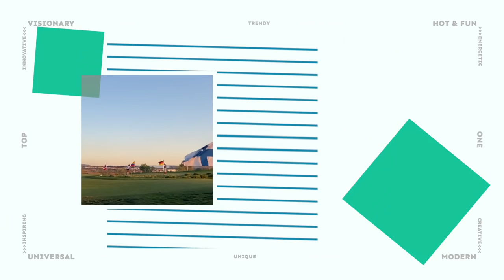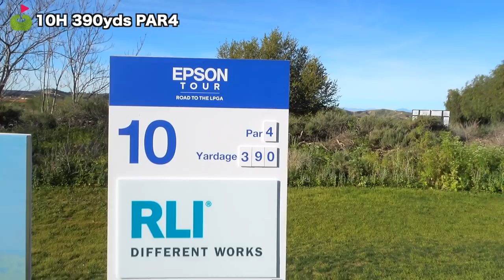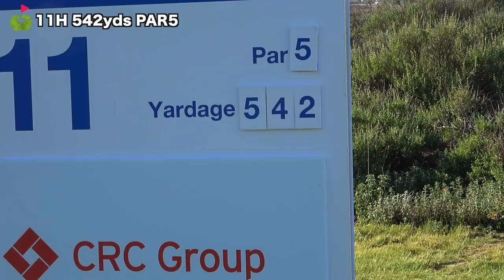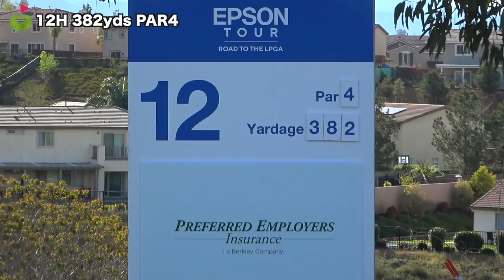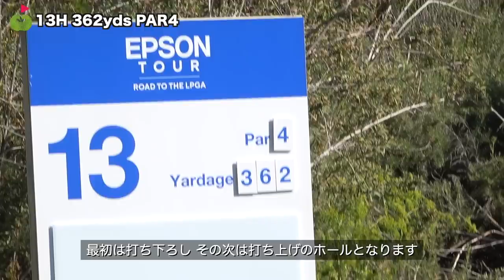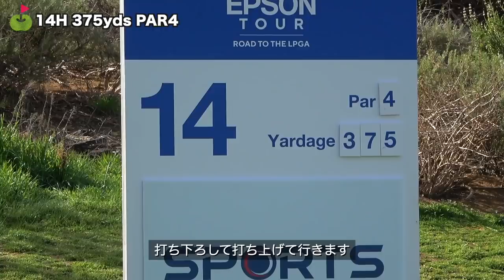決勝ラウンドスタート！100ドルでも多く賞金を稼ぎましょう！！【IOA Championship 3日目10-15H】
今回は3月25日〜27日に行われた
IOA Championship Presented By Morongo Casino Resort & Spa の試合に潜入！
竹内さんがカメラマン兼リポーターで試合の様子を撮影しました。
3日目決勝ラウンドです。

ネタバレになりますがこちらから試合の結果が見れます↓
最新情報やスタッツ、プロフィールなどの詳細も見れるのでぜひチェックしてくださいね